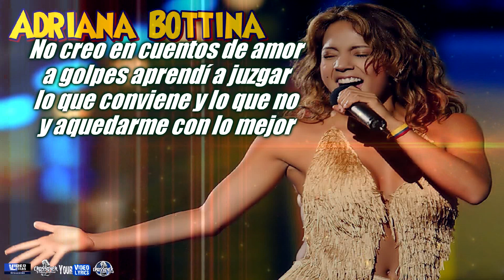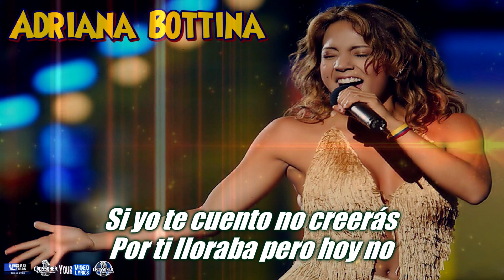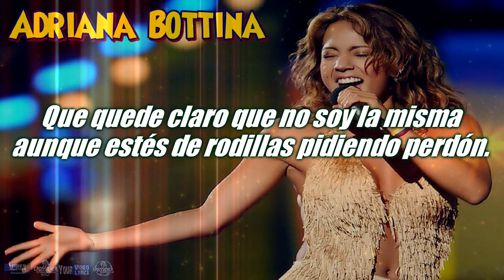Adriana Bottina Tu Paquetito Letra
TU PAQUETICO
Canta:
Adriana Bottina

No creo en cuentos de amor
a golpes aprendí a juzgar
lo que conviene y lo que no
y aquedarme con lo mejor

Si yo te cuento no creerás
por ti lloraba pero hoy no
ya me cansé y por fin te lo digo
no creo que lo olvides
dos puntos y adiós

[coro]
Quiero que sepas que no soy tu paquetico
el que viste allá en la tienda
y compraste por centavitos

el que explotas te lo comes y tiras el papelito

Quiero que sepas que no soy la misma
aunque estés de rodillas pidiendo perdón

Que quede claro que no soy la misma

no creo que lo olvides dos puntos y adiós

el que explotas te lo comes
y tiras el papelito